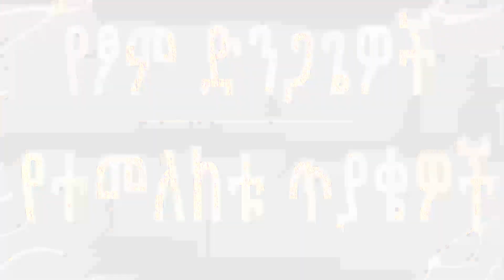ረመዳን እና ዘካን የተመለከቱ ልዩ ልዩ ፕሮግራሞች ነገ እሁድ ከቀኑ 08፡00 ጀምሮ ይከታተሉ፡፡ || NesihaTv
Copyright @NesihaTv
📨 ነሲሓ ቲቪ "ኢስላማዊ እውቀት ለሁሉም።"

📡 Ethio Sat: Satellite፡ NSS12 @ 57°East   Frequency፡ 11605
 Polarization፡ Horizontal  Symbol Rate፡ 45000  FEC፡ 3/4